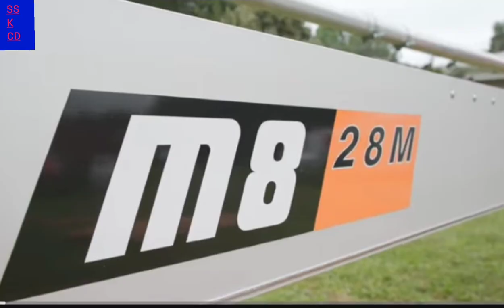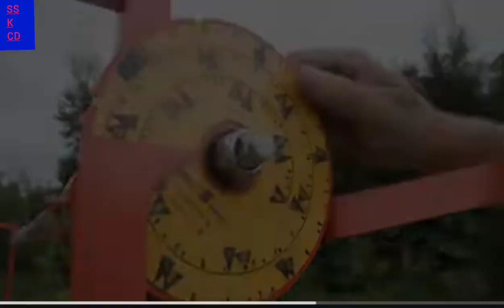2023 MANUAL TURBOSAWMILL ... tree making//sskcd kath katneka bodha mechine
2023 MANUAL TURBOSAWMILL ... tree making//sskcd kath katneka bodha mechine
This is our 2023 Manual Turbosawmill model.

Standard with the machine: Manual feed. Manual blade swing. Taper adjustment. Foot leveling. Weather board attachment. New large dials for sizing actuation. Jockey wheels. Double cut capable. Available in 6" and 8" cuts.

Accessories available:

Digital sizing. 12v on board charging. Slabbing carriages; both to suit chainsaw and the 13hp Honda engine. Dolly transport kit. Planer blade. Center leg. Beam extensions.
kath catting full process amazing 😍 saw machine biggest catting chellenge!! sskcd company
bodha kath keise kattehe full process
saw mill!!tree cutting amezing 🌝🌝 amezing process.!! 🌲 keise kattehe full process
saw mill.tree catting chellenge saws sskcd .kath keise kattehe 😱🙀🤯 sskcd

.saw mill _big tree cutting 😱 kat keise kattehe full process amazing

tough catting
gas keise kattehe
lakdi keise kattehe
lakdi kating video
kat catting chellenge

kat mel
kat mil
kat meil
cat mill
kat fara mechine
kat keise kattehe
cat mill
shahed cat mill
shahed kat ka dhokan
vlog video
new vlog
new video
cat keise kattehe
kat keise kate
kat catting bodha mechine
kat fara boro mechine
bodha tree cutting
chota tree cutting
all gas catting
all gas catting video
gas kata video

fast catting
new fast blet join keise kartehe
kat keise katte hai
fast blet join
blet join prosece
blet keise join karte hai
kat keise kattehe
kat kese kate
sskcd kat mill kat mill
kat mill tree cutting machine
still
kat mechine
kat keise kattehe
kat kese kate

tree making
kat kata video
wood catting mechine
wood catting chellenge
wood
touth catting
wood mechine
track anlowding full process
track anlowding video
track video
kat kating video
tree cutting process
tree cutting machine stihl
project dor
.tree cutting chellenge
all catting chellenge
all catting mechine
all tree cutting machine
saw mill
saw mill tree cutting
tree cutting process
tree cutting all prosess tree kese kattehe
per kese kare
kat catting mechine
kat catting chellenge
blet join prosece
kat seise kattehe

There is a lot of risk in this.  Don't try at home
There is a lot of risk in this, don't do

shahidul ali 😈😈😈😈